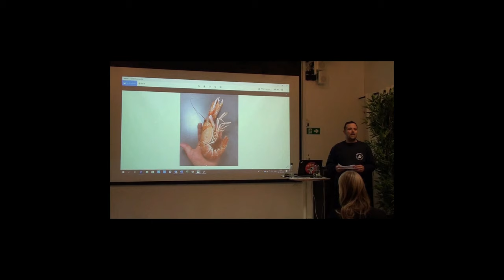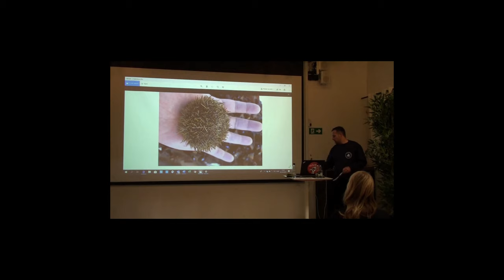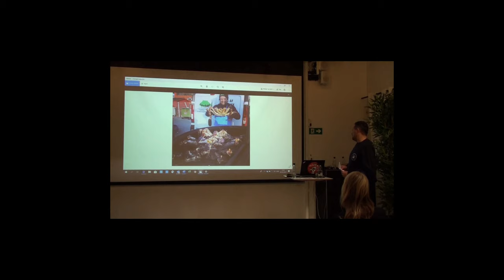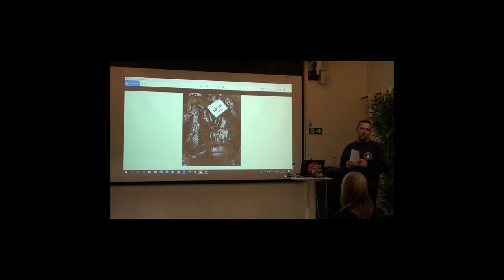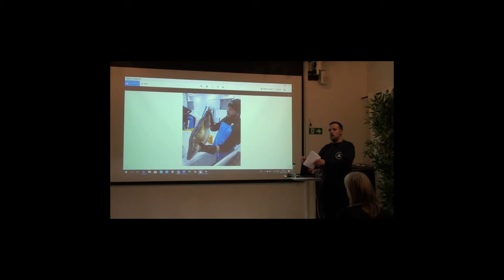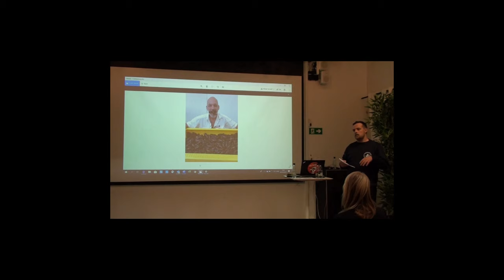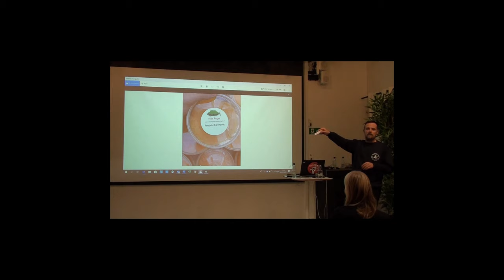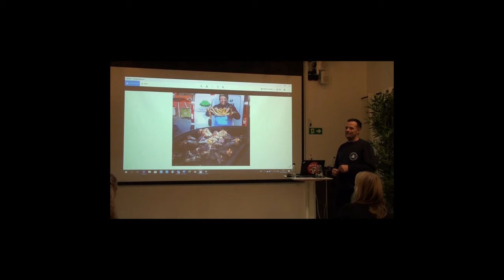Trendseminar 2019 Jesper Hansen, Fiskerikajen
Jesper Hansen Fiskerikajen på White Guide Danmarks trendseminar i SOHO d. 28. oktober 2019